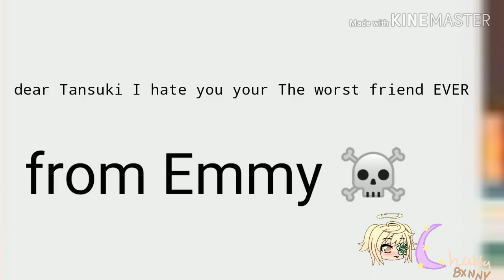GLMMschniddenconstes Sorry no sound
This is for a Glmm Contest

Info💖

Things included in this vid:
OR3O Welcome Home Video

Apps:
💞 IBISPAINT
GACHA LIFE

Some cool faces

¯\_( ͠° ͟ʖ °͠ )_/¯¯.
\(๑╹◡╹๑)ﾉ♬

Sorry